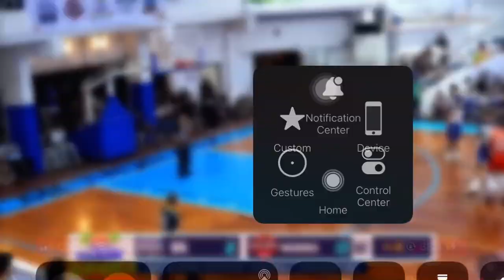Nem dela Cruz 3 points